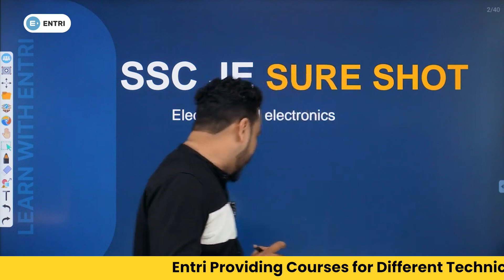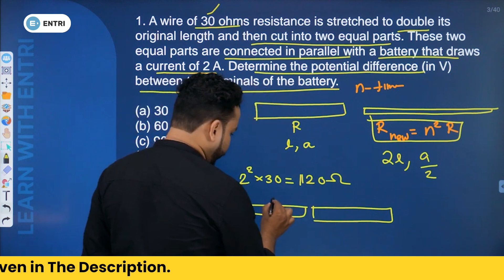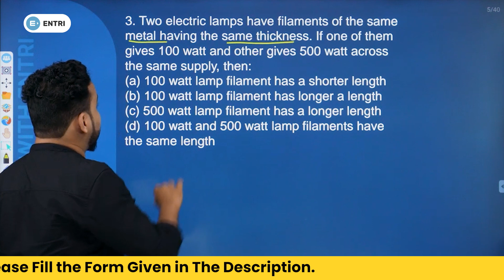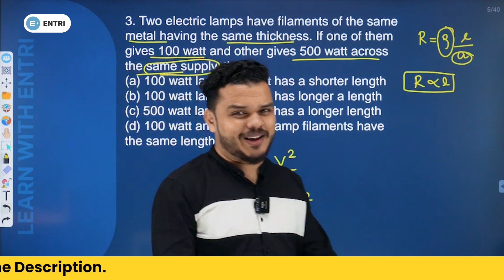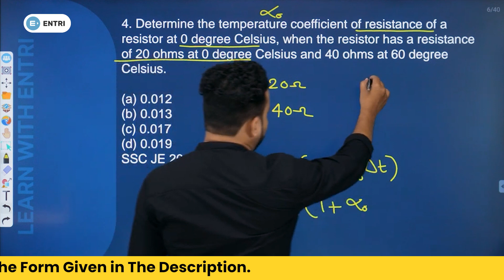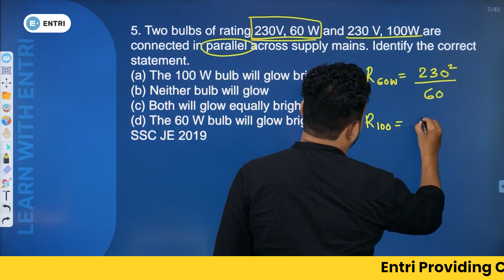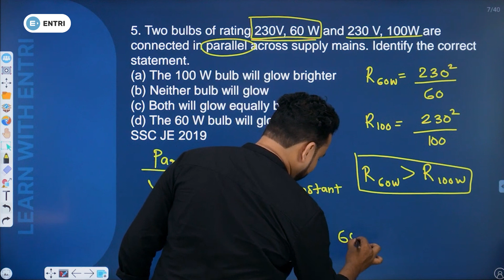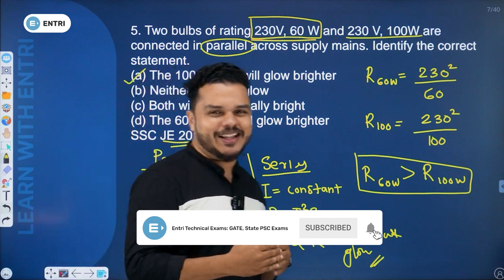SSC Junior Engineer Sure Shot Electrical Questions - Part 1 : Entri Technical Exams